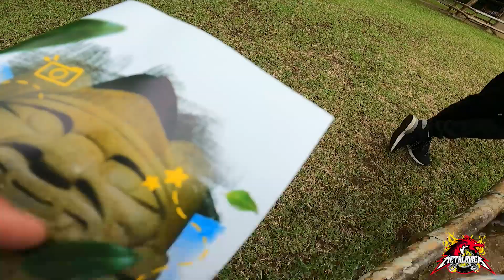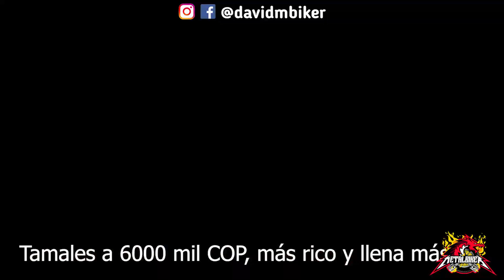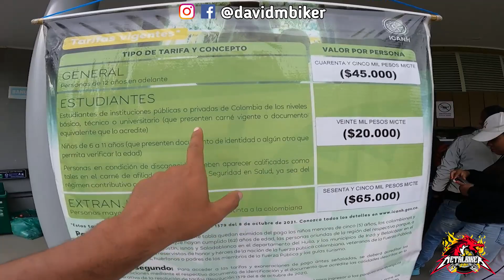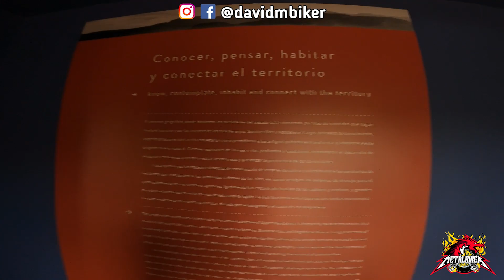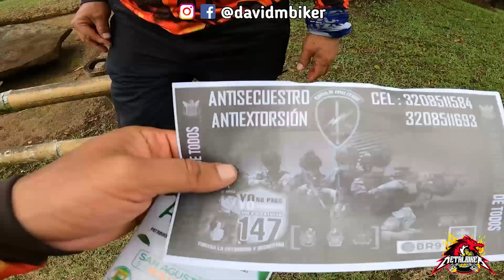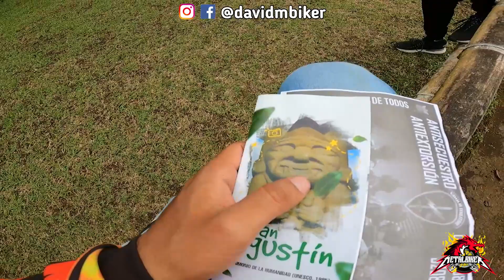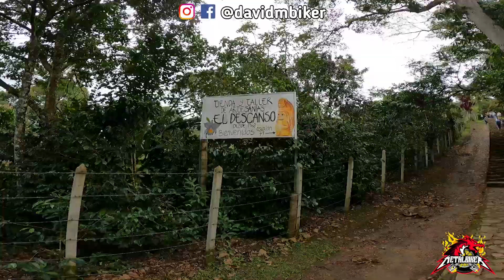PARQUE ARQUEOLÓGICO DE SAN AGUSTÍN, HUILA ¿Cómo llegar? Hospedaje y costos Alto de las Piedras Ep. 4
En este video concoerás el parque principal y el Alto de las Piedras, cómo llegar y las aventuras que puedes vivir allí.